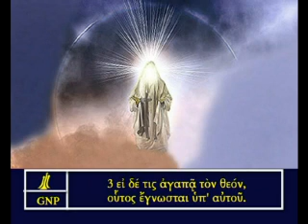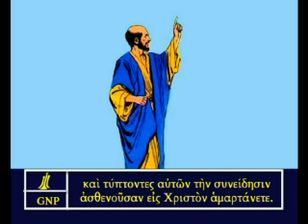1 Corinthians 8 Greek Picture Bible